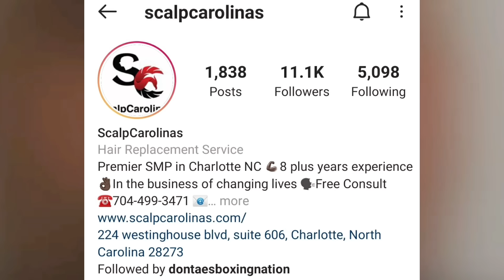“Leave us ALONE and fight Jaron Ennis” Jermell Charlo tells TERENCE CRAWFORD